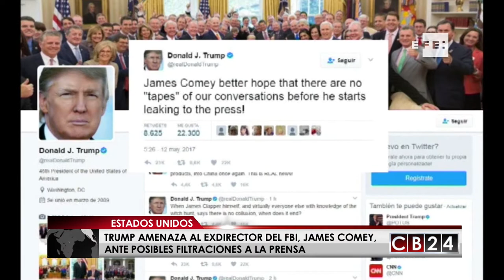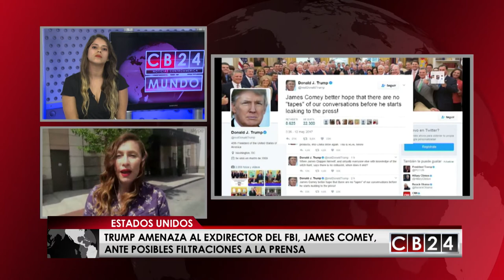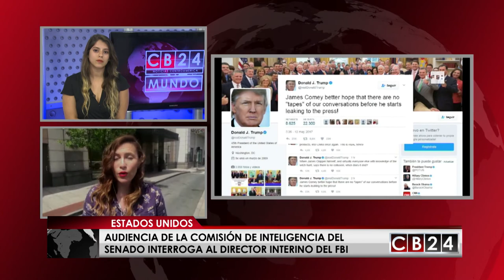Análisis: Panorama en EE. UU. tras destitución del Director del FBI y amenazas del Pdte. Trump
El Presidente de Estados Unidos, Donald Trump amenaza con eliminar las conferencias de prensa de la Casa Blanca y al Exdirector del FBI, James Comey, para que no divulgue las conversaciones que mantuvieron. Para ampliar CB24 Noticias conversó con la periodista de la Voz de América, Celia Mendoza.

Redacción/CB24